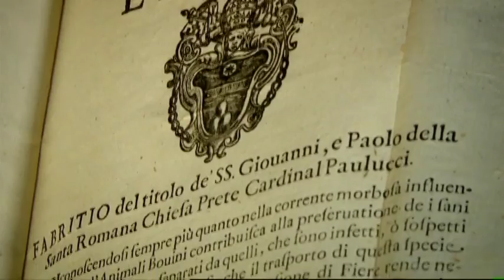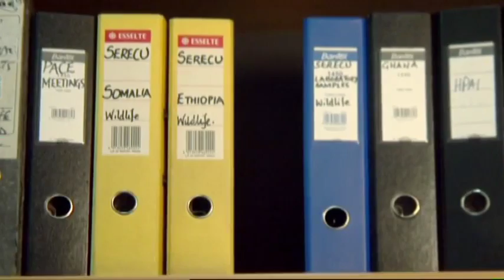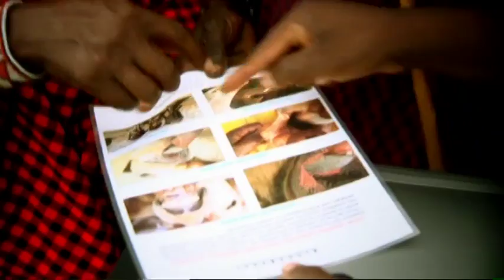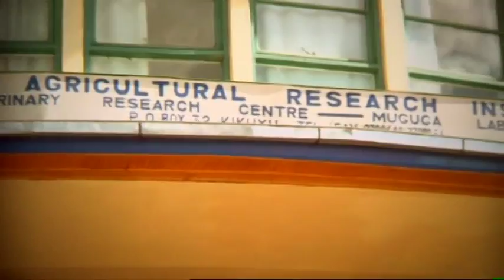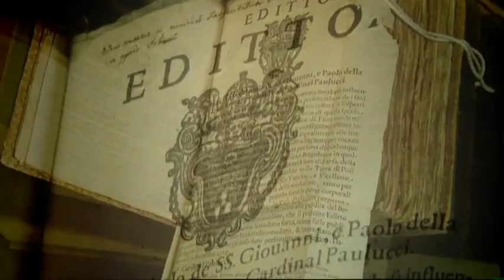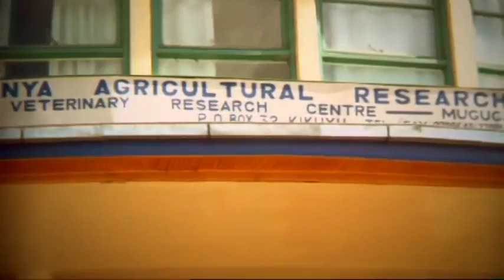earth reporters | beating plague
Dr Dickens Chibeu, a Kenyan veterinary epidemiologist, tells the story of how one of the world's most destructive diseases has been stamped out. The success story is down to painstaking lab science combined with global cooperation. How have they done it and what does eradication mean for the future of animal and human health?

Produced with support from FAO and the EU